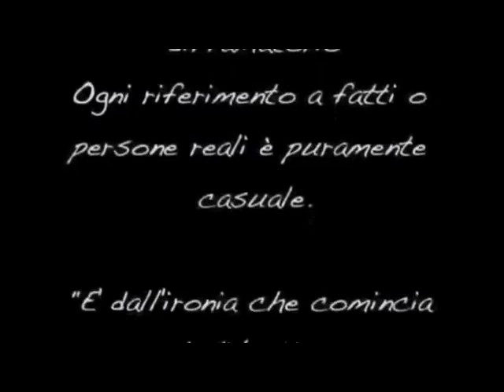'FASE DUE' con Greta ed Andrea